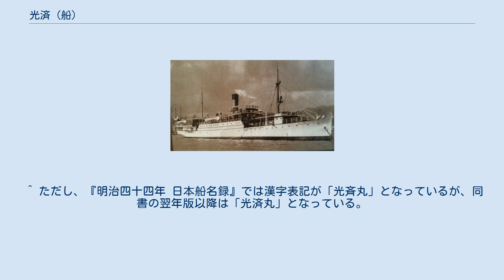光済 (船)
光済（こうさい）または光済号（こうさいごう、朝鮮語: 광제호）は、大韓帝国が1904年に竣工させた灯台見回り船・税関監視船である。
韓国併合により日本の朝鮮総督府の下で引き続き運用された後、1930年には日本海軍に移管されて雑役船（曳船兼交通船）に類別された。
太平洋戦争を生き延びたが、1947年に座礁事故で全損となった。
 本船は、大韓帝国により日本の川崎造船所へ発注され、1904年（明治37年）4月に進水、同年11月に神戸で竣工した。
「揚武」に続く大韓帝国軍で2隻目の軍艦とも数えられるが、税関監視や灯台見回り船が用途であり、武装も47mm速射砲2門と軽いものであった。
韓国併合がされた1910年（明治43年）時点での所属は、大韓帝国の度支部（財務省に相当）となっている。
 1905年（明治38年）6月に建造地の神戸港から釜山港へ回航された。
当初の乗員のうち船長・機関長・一等運転士（航海士）はイギリス人であったが、同年にイギリス人の総税務司（税関の長官）ジョン・マクレヴィ・ブラウンが退任帰国したのに続いて辞職した。
同年12月に日本の韓国統監府が設置されると、日本海軍少佐が船長として乗務するようになった。
1907年時点では乗員84人のうち士官の大部分が日本人で占められたが、運転士の一人には「揚武」元乗員の韓国人愼順晟が新たに採用されていた。
下級船員には日本海軍の予備役下士官兵が乗船したほか、水夫や火夫等58人が韓国人であった。
密輸取締、航路標識の地点選定や灯台への物資補給、漁業視察などの任務に従事したほか、韓国唯一の公船として韓国統監などの要人輸送にもしばしば用いられた。
例えば1906年中には6回の航海を行っている。
韓国併合直前の1910年8月には韓国船最初の無線電信設備を設置する改装工事が行われた（韓国併合後の同年9月に完了）。
 1910年（明治43年）に韓国併合が行われ、同年10月に朝鮮総督府の新官制が施行されると、本船は「光済丸」として朝鮮総督府通信局（1912年以降は朝鮮総督府逓信局）の所属となった。
そして、灯台等の航路標識視察や税関監視任務、海軍艦船や官庁用の無線通信業務に引き続き従事した。
1911年度（明治44年度）の運用実績は、航海距離14,902海里（約27,599km）に及んだ。
同任務で最後の運用となった1924年度（大正13年度）の航海距離は、7,119海里（約13,184km）と減っている。
 1925年（大正14年）に財政上の事情による行政整理のため、「光済丸」の灯台見回り船・税関監視船など公船としての任務は全て廃止となった。
そして、朝鮮総督府所属のまま朝鮮郵船株式会社に貸し出された。
朝鮮郵船では、「光済丸」を貨客船「咸鏡丸」と交代させ、「平壌丸」とともに元山＝清津線（城津経由）へ就航させた。
同航路は朝鮮総督府の命令航路として1922年（大正11年）に開設されたもので、鉄道未開通の咸鏡北道・間島方面に就航する唯一の旅客航路であり、同方面を京釜線・京元線・京義線とつなぐ鉄道連絡船として非常に賑わっていた。
しかし、同航路は1928年（昭和3年）8月の咸鏡本線開通によって不要となり、翌月に廃止された。
 1930年（昭和5年）8月11日付で本船は朝鮮総督府から日本海軍に移管されて「光済」と改称、雑役船の一種である曳船兼交通船に類別された。
鎮海要港部（1941年に警備府昇格）に所属し、朝鮮半島の鎮海要港部と日本本土の佐世保鎮守府の間の連絡任務に従事した。
1945年（昭和20年）8月の太平洋戦争の終戦時にも鎮海警備府の鎮海港務部に所属して健在であった。
 太平洋戦争の終戦後、第二復員省の特別輸送艦に指定され、1947年（昭和22年）1月15日までには特別保管艦に変更された。
救難船「栗橋」とともに旧軍港間の輸送任務などに従事したが、1947年5月14日に大阪港から横須賀港へ航行中、御前崎付近で座礁して全損となった。
 ^ ただし、『明治四十四年 日本船名録』では漢字表記が「光斉丸」となっているが、同書の翌年版以降は「光済丸」となっている。